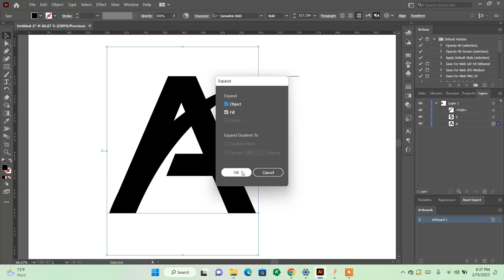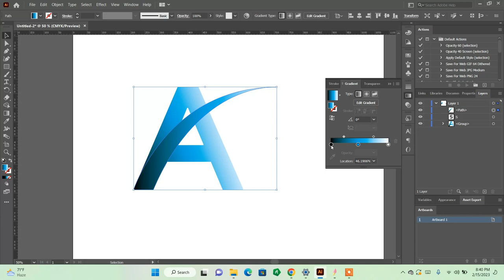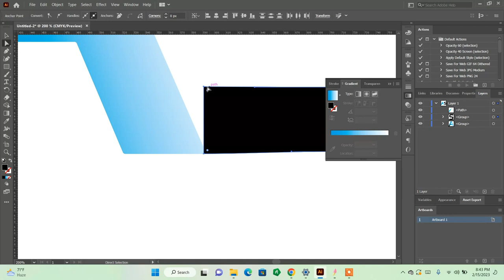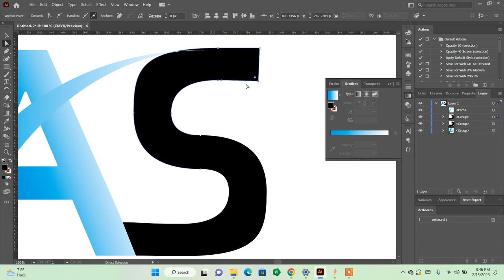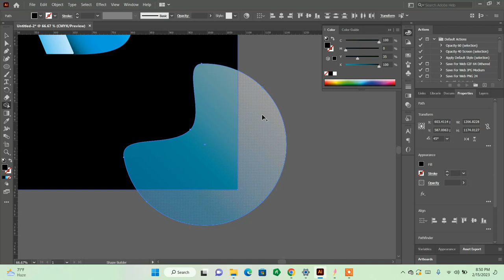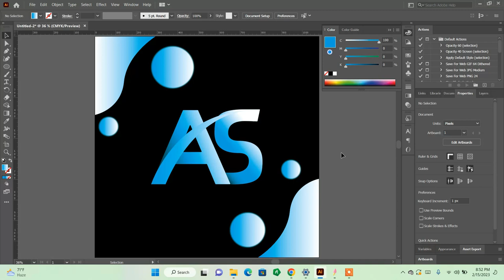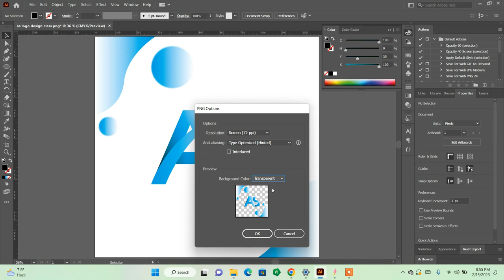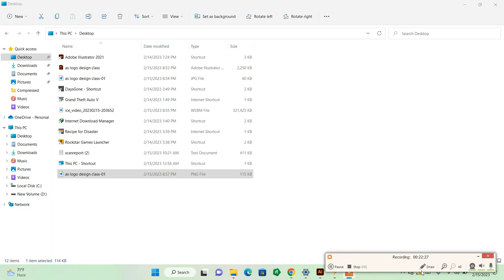Mastering Pen Tools Basics of Photoshop by Abdul Rehman | Urdu / Hindi